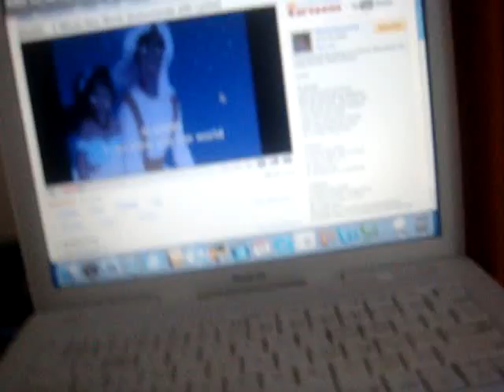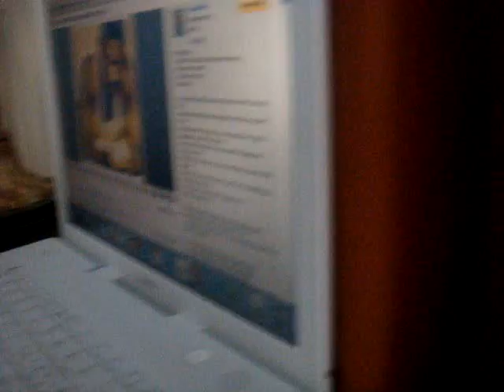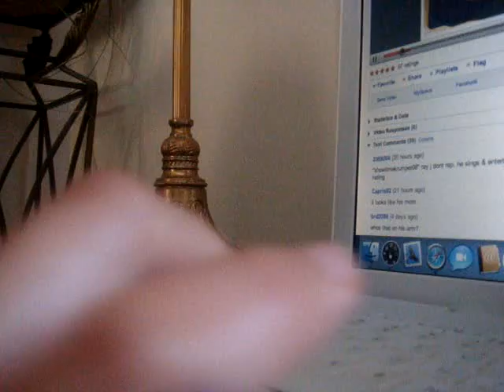Sing for us Khang ? (:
LOL. jkjk (: